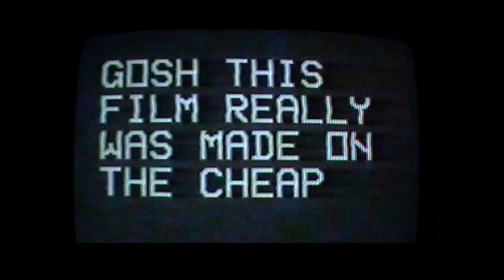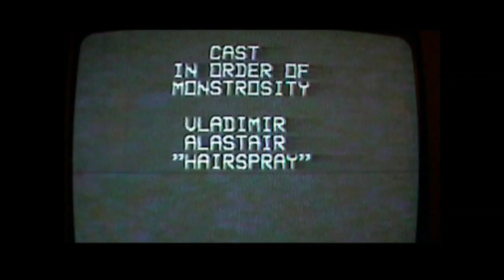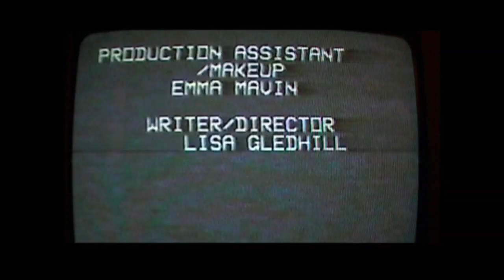Hirst Blood - 1990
1990 School Film Hirst High School Ashington

Alastair Whiteside
Peter
Viki Charles
Steven Robinson
Diane Jerome
Thomas Flood,
Gary Smalls,
Tony Coxon
Peter Hornsby
Ruth Lawson
Tasha Clements

Lisa Gledhill
Raymond Lashley